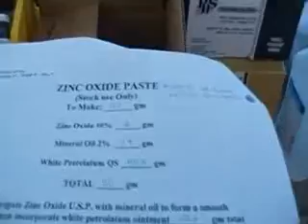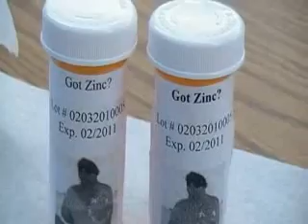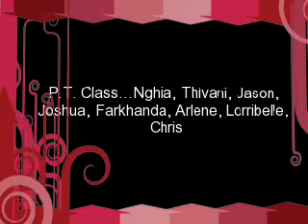Zinc Oxide Paste!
Student of MVROP P.T. class making zinc oxide paste for sun protectant and a stock prep for diaper rash ointment.